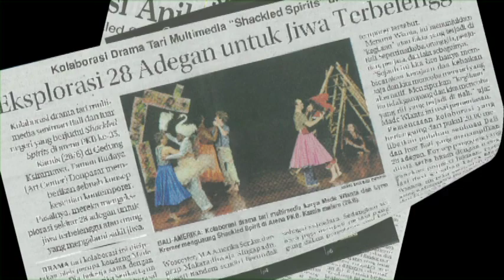The Making of "Shackled Spirits": A Journey In Mental Illness (Documentary)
The Making of "Shackled Spirits": A Journey In Mental Illness from its inception to the actual performances at the 35th Annual International Balinese Arts Festival. Documentary includes cast, costume designer, director, sound/video/lighting, and art interviews along with field visuals of the process in making this multimedia drama about love, trance, art, pain, family, mental illness, and healing within the Balinese culture.

College of the Holy Cross Theatre Department: 2013

The Multimedia Drama "Shackled Spirits" -
Co-directed by Lynn Kremer, Suasthi Bandem, and Made Bandem
Set designed by Kurt S. Hultgren
Sound and Video designed by Cooper Gardner
Lighting designed by Barbara Craig
Puppets executed by Bobbie-Jean Powell

Documentary created by: Keon Fernandes
                                                Kody Onyiuke
                                                Matthew Wasser